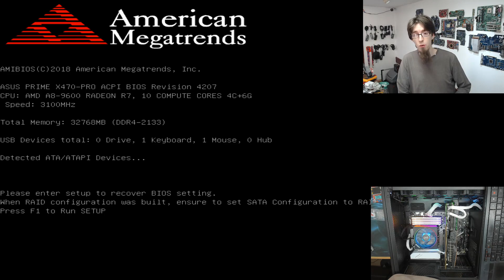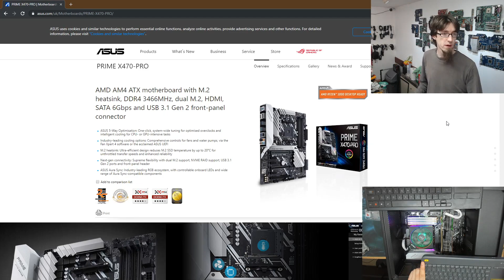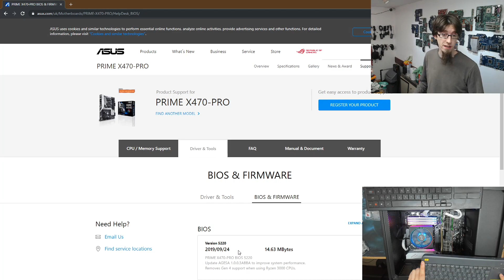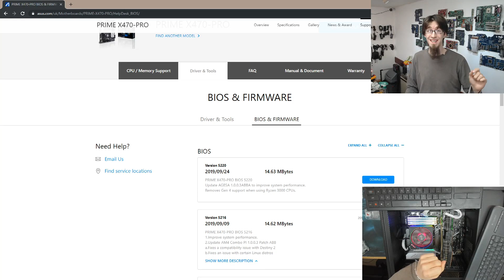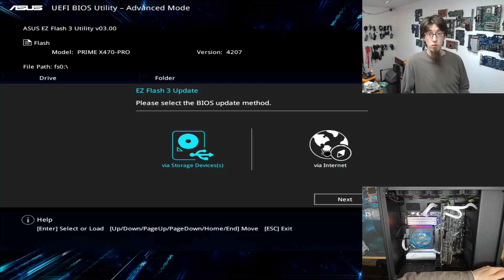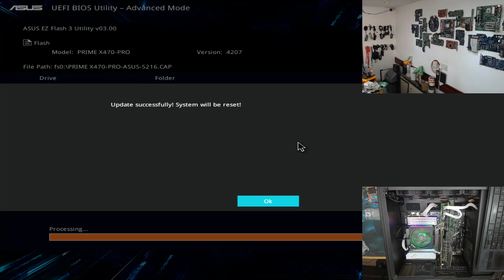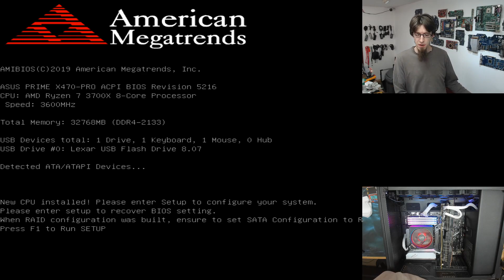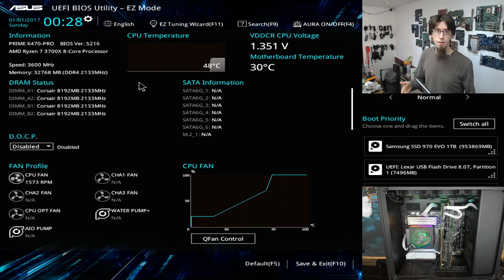LBC#38 - How to update your BIOS for Ryzen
Reference video for flashing your motherhboard's BIOS or EFI so you can use newer generation CPUs on older motherboards. Typical application is when using a B350, B450, X370 or X470 chipset with a Ryzen 2000 or 3000 series CPU.
Yes, I'm afraid that you *do* need a donor CPU to do this unless you've got a very fancy mobo.

Thanks to music bros down below!